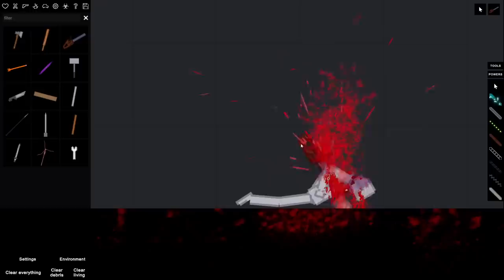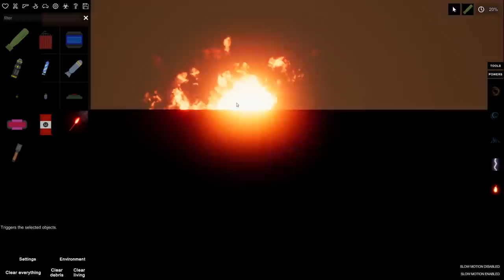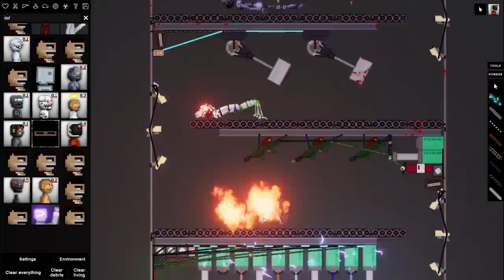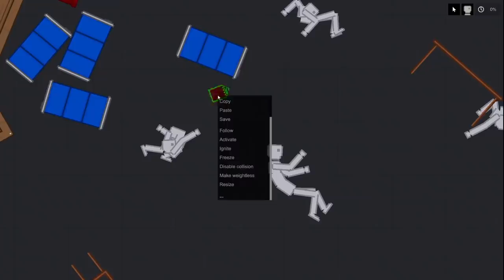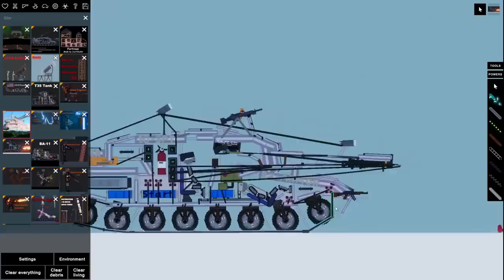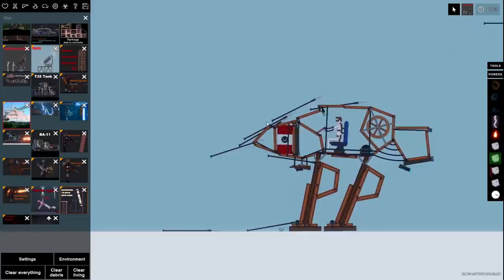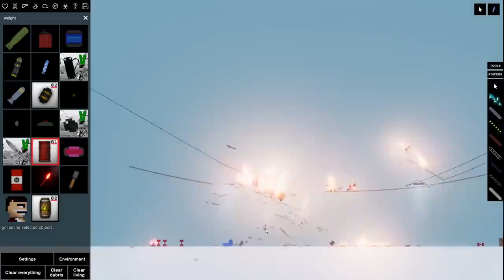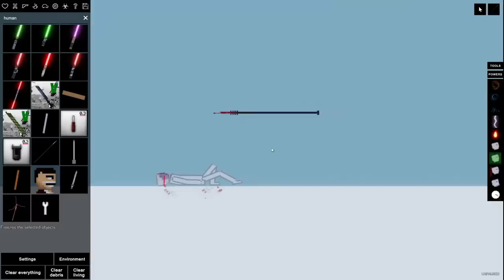I Built A Chamber Of Suffering Not Even Iron Man Can Escape - People Playground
I Built A Chamber Of Suffering Not Even Iron Man Can Escape in People Playground. People Playground has been updated with new weapons to enjoy so I thought it would be fun to come back and check out what's new!

-Classics-

-Links-